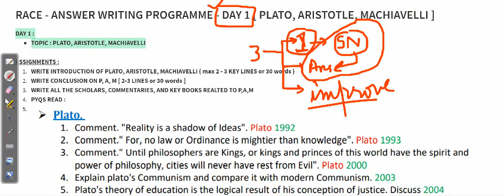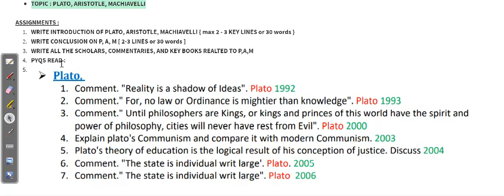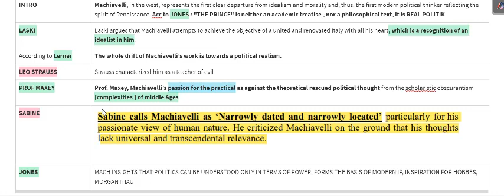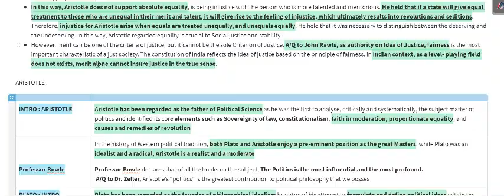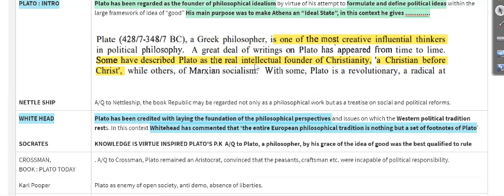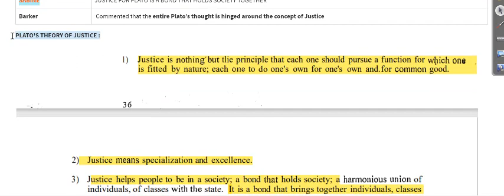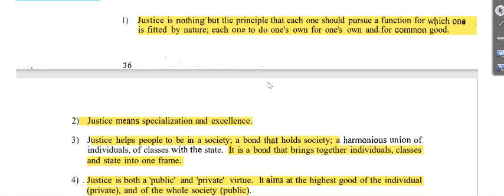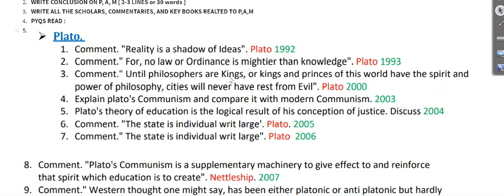RACE DAY 1 | DAILY PSIR ANSWER WRITING PROGRAMME | THE PSIR CLUB | UPSC CSE | IAS | PSIR OPTIONAL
Fees for this Programme is 1999/-
To enroll message on telegram @sumitisthere